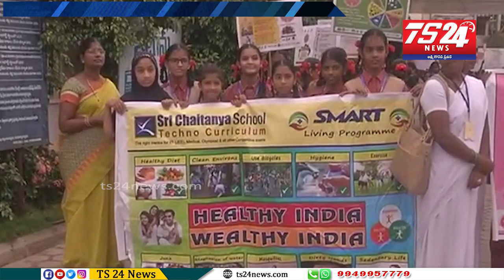సిద్దిపేట జిల్లాలో శ్రీ చైతన్య స్కూల్ వారి ఆధ్వర్యంలో జాతీయ పోషణ మాసం కార్యక్రమం